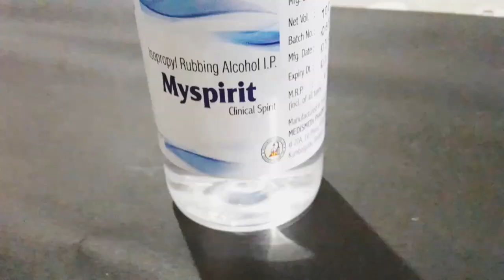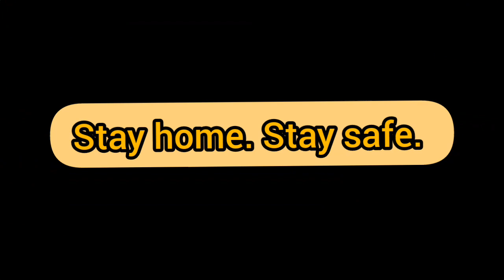DIY HAND SANITIZER | SK VLOGS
musician : @iksonofficial